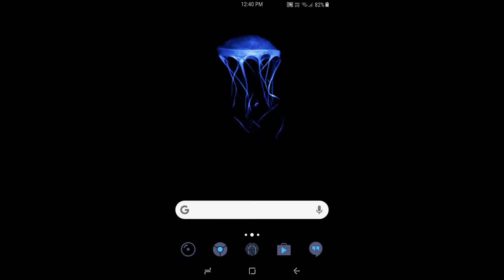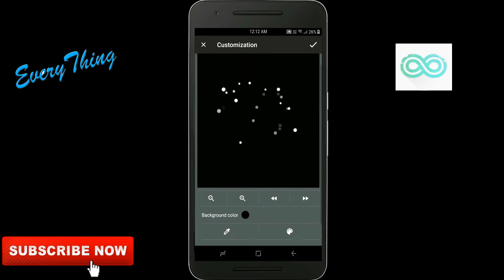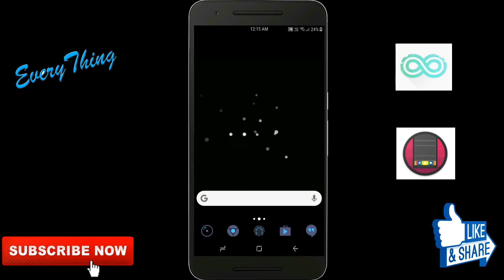How to Customize Android phone in Telugu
ON this video  iam going to play with my phone customize
i hope u like it on this method i used two apps check down for the links thank you all

if this vedio is helpfull to u then support me

Extra stuffs on this video i used